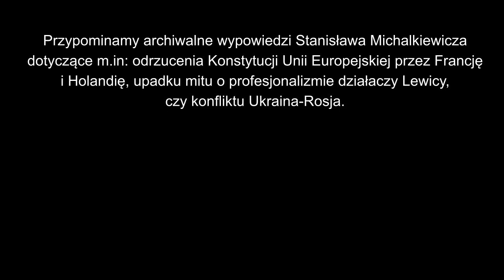Jesteśmy w wielkim dysonansie poznawczym- Stanisław Michalkiewicz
Przypominamy archiwalne wypowiedzi Stanisława Michalkiewicza dotyczące m.in: odrzucenia Konstytucji Unii Europejskiej przez Francję i Holandię, upadku mitu o profesjonalizmie działaczy Lewicy, czy konfliktu Ukraina-Rosja.